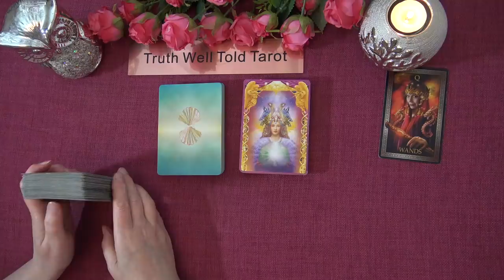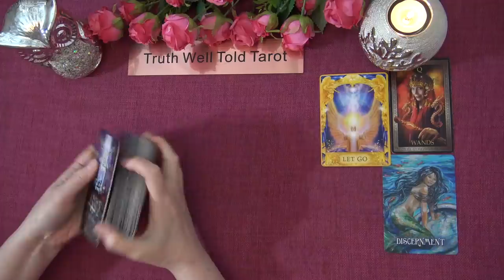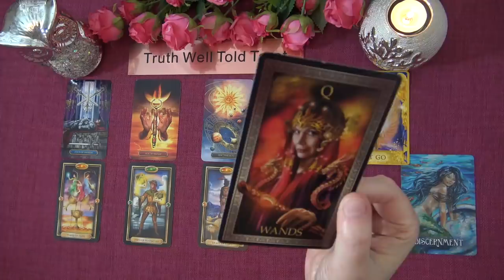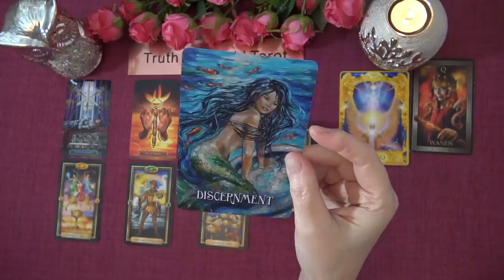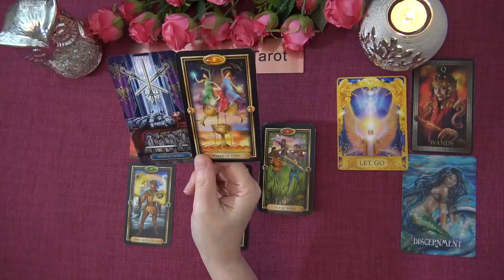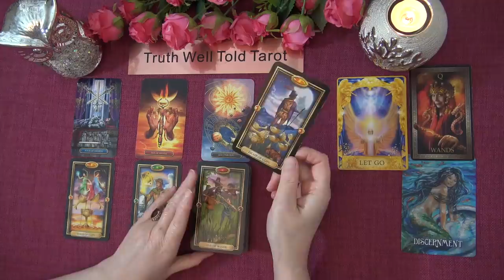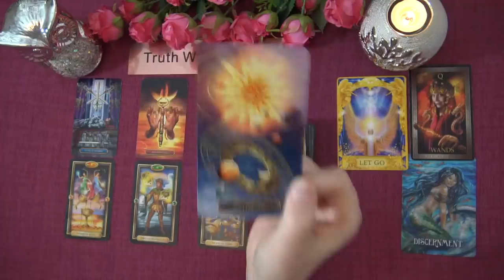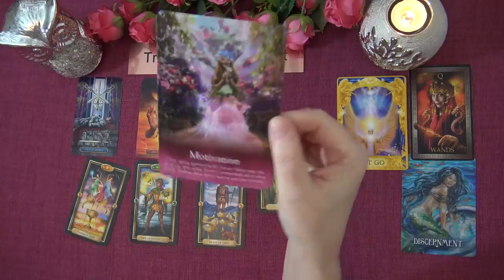TAURUS WEEKLY TAROT READING "EXCITING NEW BEGINNING TAURUS!" March 8th-14th 2021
Andrea xx